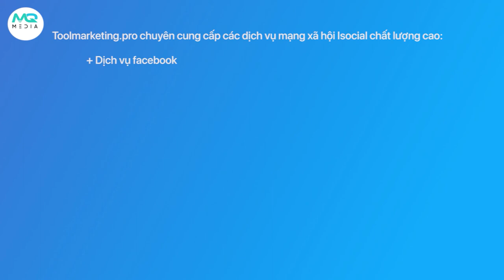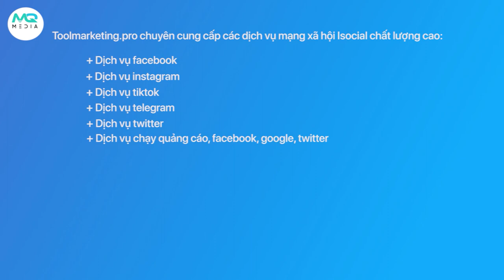Phát Triển Kinh Doanh Trên Facebook Bằng Cách Tăng Share Livestream